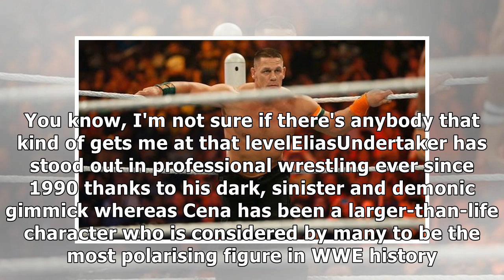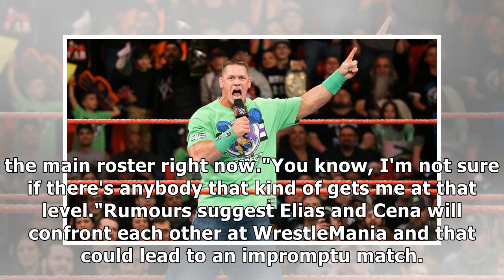WrestleMania: RAW superstar calls out John Cena and Undertaker for a match RIGHT NOW